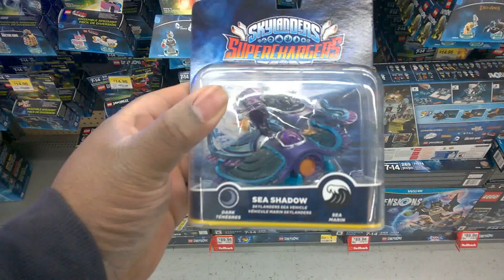I'm probably on par with Aura now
Me looking for some dope Skylander stuff